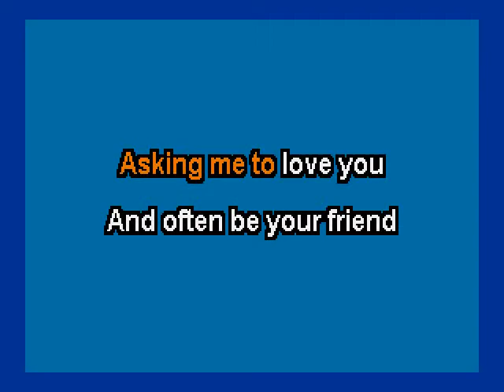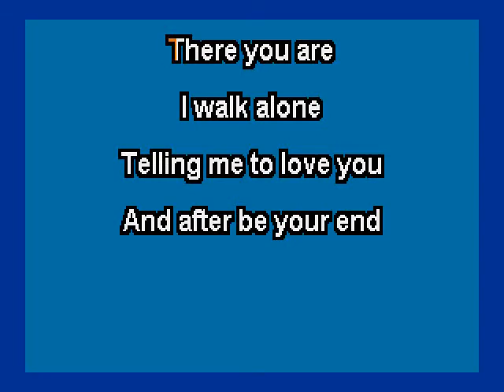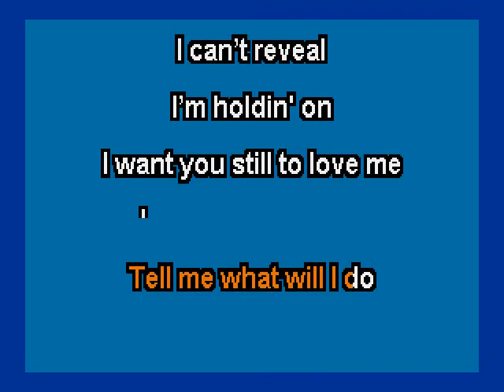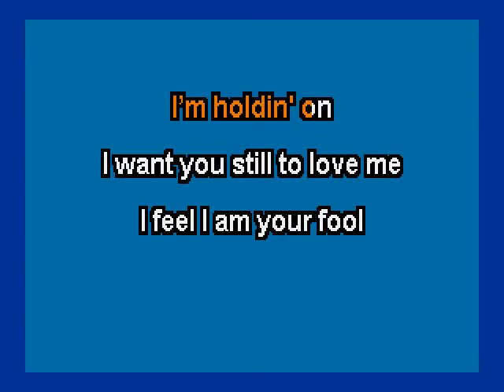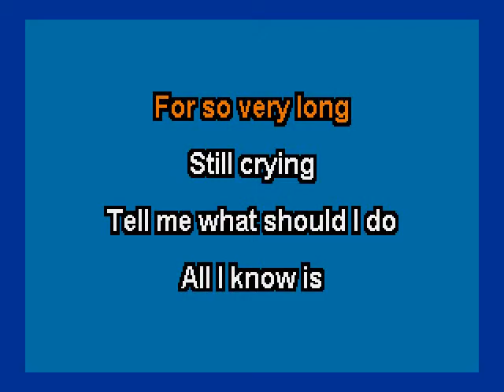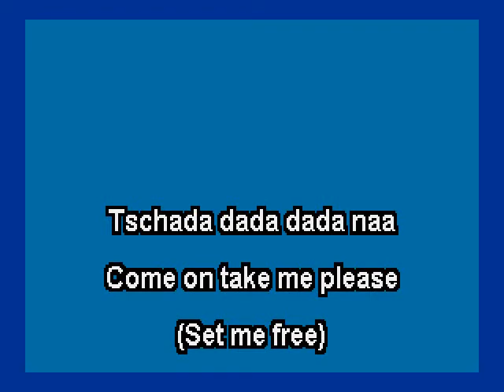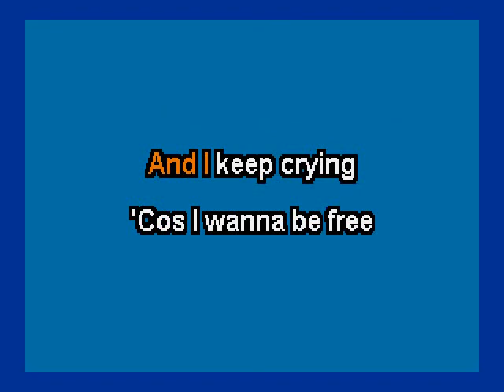I'm So Blue (Karaoke) Michael Jackson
Michael Jackson I'm So Blue Karaoke

Creditos al editor del audio